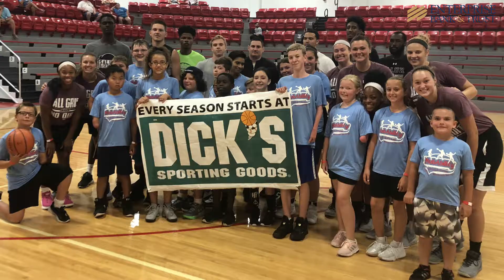MVC Scholar-Athlete Spotlight - Abby Brockmeyer, Southern Illinois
The Missouri Valley Conference Scholar-Athlete Spotlight is presented by Enterprise Bank & Trust. Enterprise Bank & Trust was founded nearly 30 years ago on the idea of serving the lifetime financial needs of privately-held businesses, their owner families and other success-minded individuals. That concept for Enterprise Bank & Trust has remained its unwavering and guiding vision. Enterprise Bank and Trust tailors its services to fit the needs of our clients and has all the capabilities of the largest financial companies with the personal relationship orientation of a community bank. Enterprise Bank and Trust offers a comprehensive array of banking, trust and financial advisory services. Member FDIC.